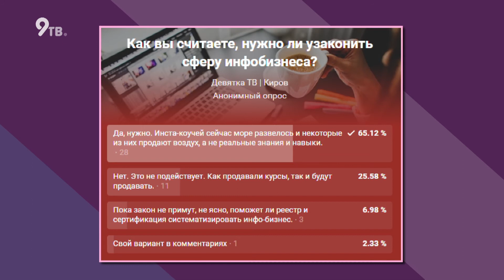В смысле Коучи или шарлатаны 27 02 2022